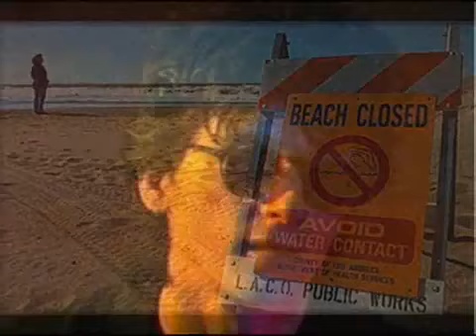YouTube - Peter Green's Fleetwood Mac - One Sunny Day.mp4